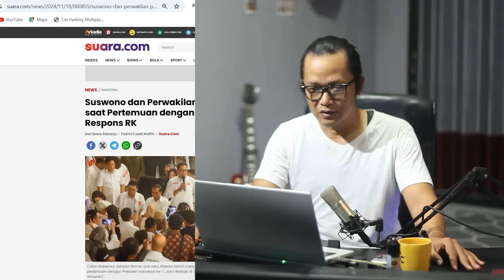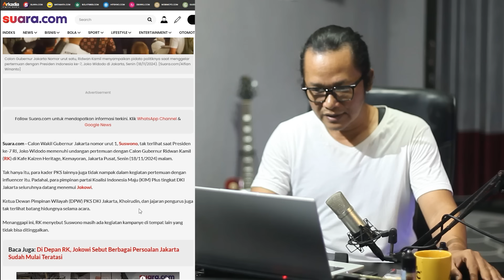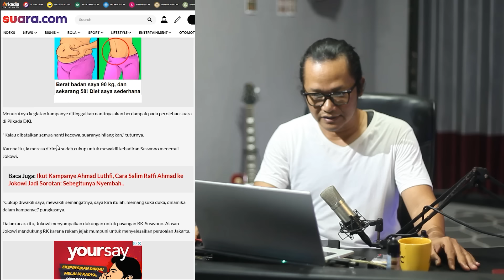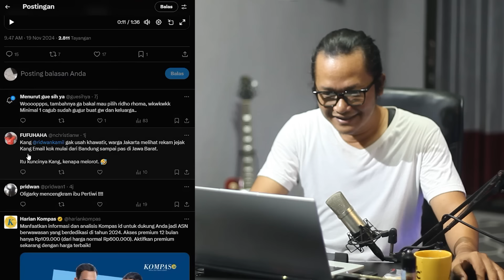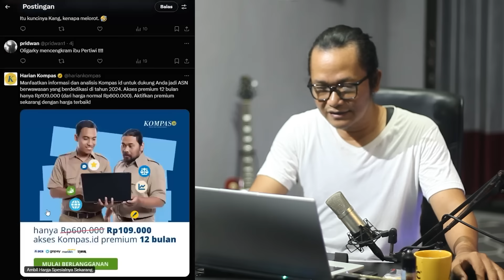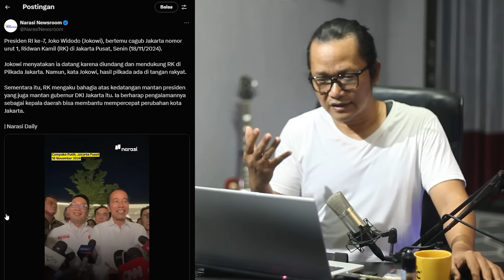SEMUA BALIK KANAN!?TANDA-TANDA JOKOWI MULAI DITINGGAL PELAN-PELAN!?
sangat mengejutkan koalisi kimplus terlihat mulai pecah dikarenakan banyak kader kimplus yang mengalihkan dukungan kepada pramono anung dan rano karno pada pilkada serentak 2024.